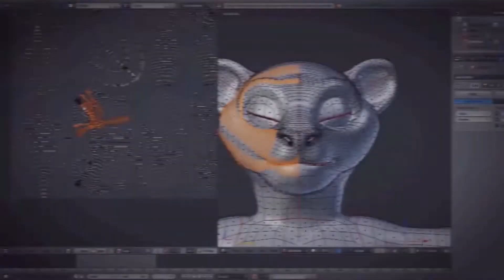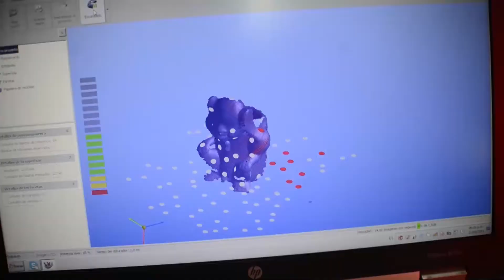Noticia del Día. Presidente destaca transformación digital de Colombia en evento de industrias 4.0